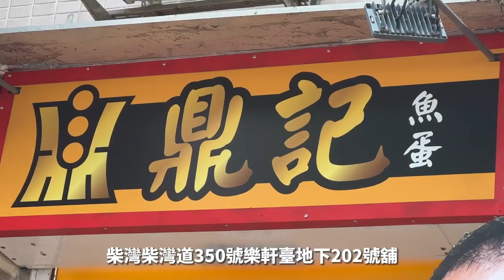【黑白大廚（小食篇）】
來到蒙眼試食環節，氣氛緊張，到底哪位廚師可以生還？
鼎記魚蛋，秘製沙嗲汁！就算蒙咗眼都分得出幾咁好味！未食過鼎記，唔算食過魚蛋呀！快啲過嚟柴灣柴灣道350號樂軒臺地下202號舖，試下啦！宜家仲可以用Zeiton埋單㗎！

鼎記魚蛋
地址：柴灣柴灣道350號樂軒臺5座地下202號舖
營業時間：1100至2300

支持熱血時報，請即訂購PassionPrime!